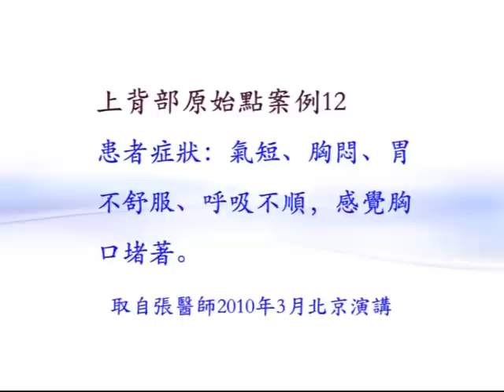原始點案例：心肌缺血、胸悶、氣短、胃不舒服